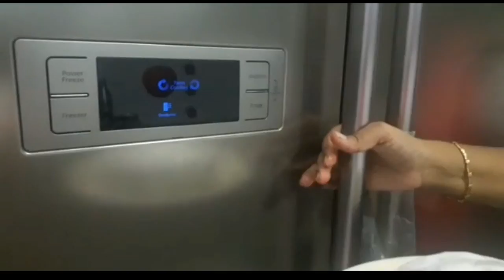Rasmalai cake recipes |janmashtami special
Hiii guys

Mein mere videos mein aap ko bhut hi asan tarike se rasmalai cake banana sikhe augi ghar pr jisse aap bhi bhut ache se  rasmalai cake  bna sakege..

Ingredients..
Sponge cake base
Milk masala powder
Rasmalai
Whipped cream